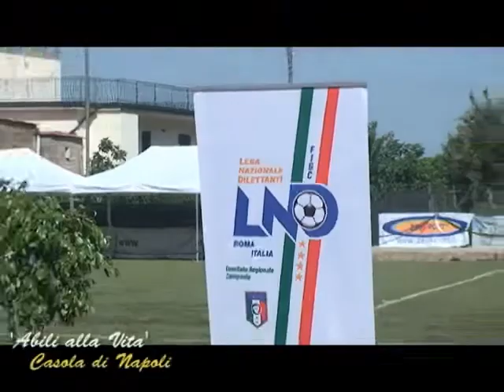"Abili alla Vita" Stadio Comunale di Casola(Na) 16/6/2013.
Manifestazione Sportiva Pro Sociale